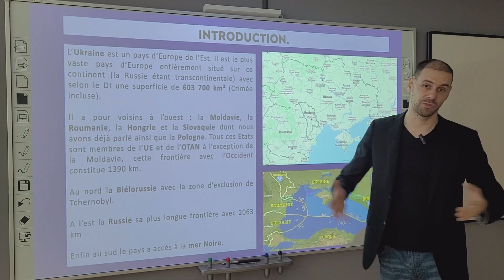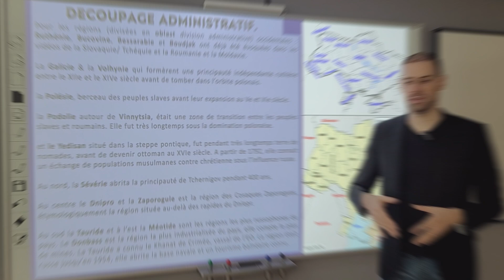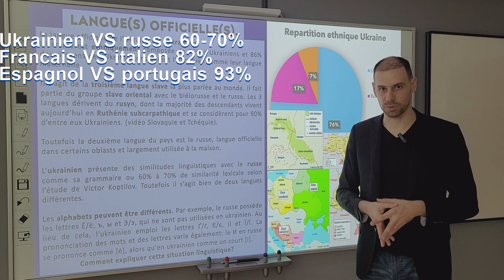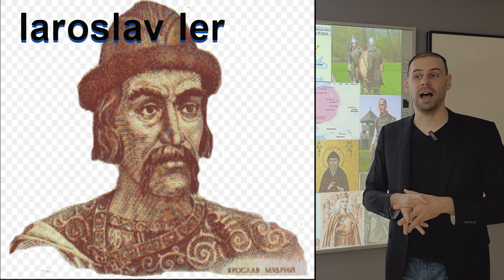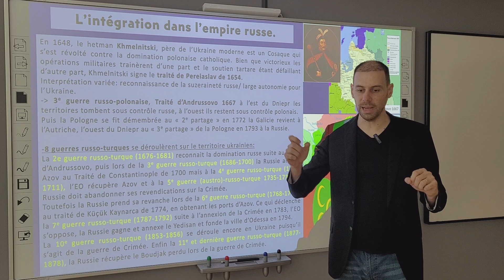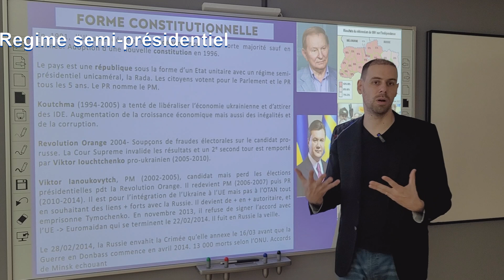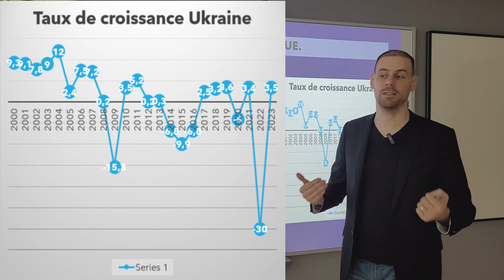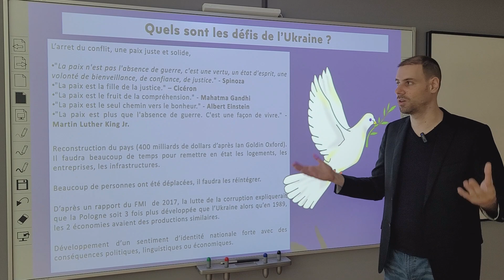Tout Savoir sur l'Ukraine. Comment son identité s’est construite via l’histoire?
Si vous souhaitez découvrir la géographie, l'histoire, l'économie, la culture, la gastronomie ou le sport de l'Ukraine.

0:00 Introduction
1:42 Géographie
10:41 Tourisme
11:31 Langues
15:21 Histoire- les Origines
18:02 La Rus de kiev
21:21 Les Tatars et les Cosaques
25:56 L'intégration à l'empire russe
30:10 La Nouvelle Russie
33:19 Politique
39:07 Economie
43:11 Culture et société
44:46 Gastronomie
45:39 Sport et défis